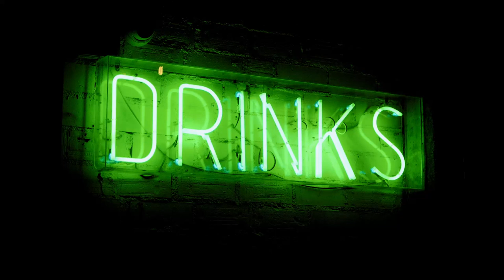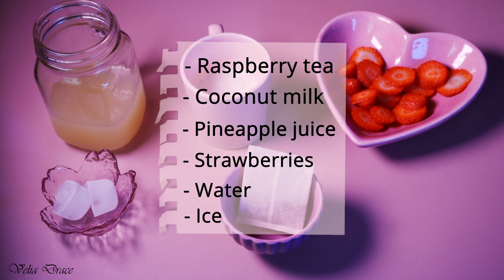🍓 DELICIOUS DRINKS in 5 minutes 🍓 / Drinks to make at home easy